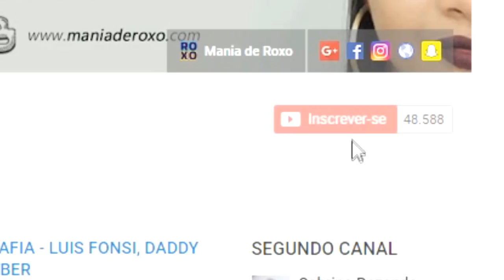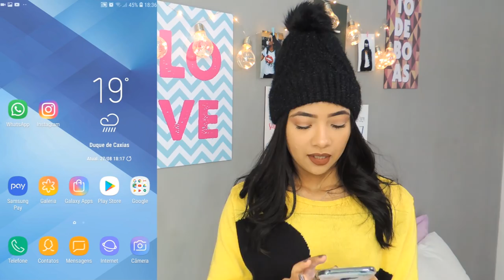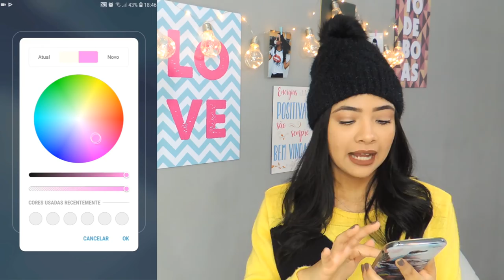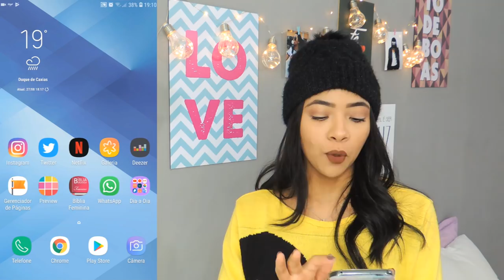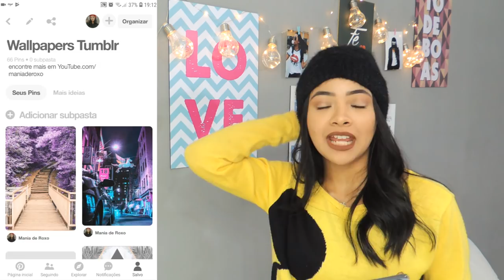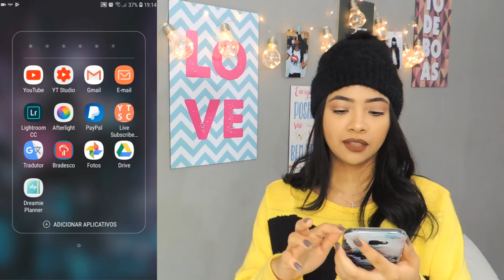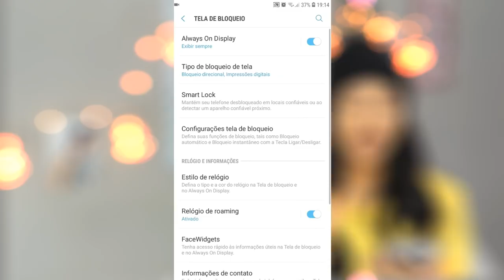PERSONALIZE SEU CELULAR - DICAS E "TRUQUES" QUE USO!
Pra quem ama ver seu celular organizado e bonito, veem comigo que dei as dicas que uso para personalizar meu celular :)

~ Novo por aqui? Vem cá me conhecer melhor! ~

- Editor de Vídeo : Vegas Pro 15
- Editor de Capa : Photoshop
- Câmera : Nikon Coolpix P510
- Celular : Galaxy A7 2017

*Curiosidades!*
Onde mora? RJ (Baixada Fluminense)